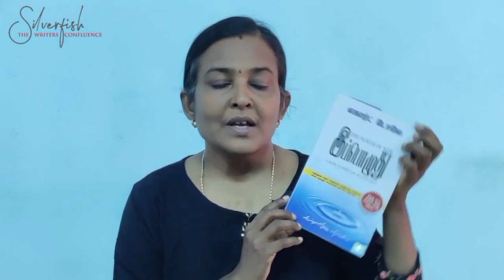The Power of Now | Part 1 | Eckhart Tolle | Living in the moment|Consciousness|இப்பொழுது| Silverfish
This video is about Echart Tolley's Power of now book. This is a wonderful book which takes you to the next level of your life. It deals with how to live in the moment, advantages of living in the moment, how to attain spiritual enlightenment (our natural state) etc.,

Whatsapp to order books: 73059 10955